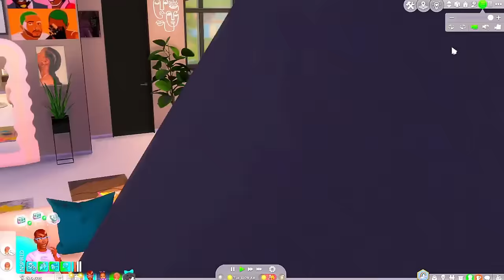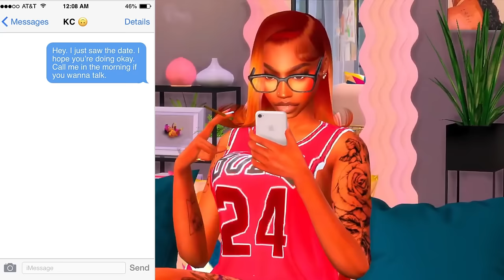EP. 5 💖 A BABY WITH EYES LIKE YOURS |Growing Together Single Mother SZN 2💕| The Sims 4 LP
💕Name: Monica
Tumblr (Where I post CC I use):MoniTheeSimmer